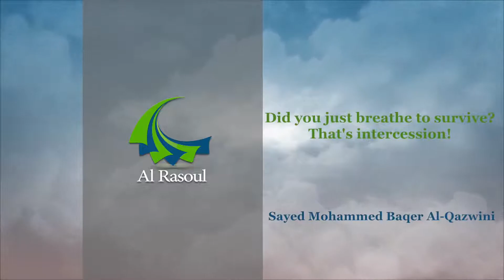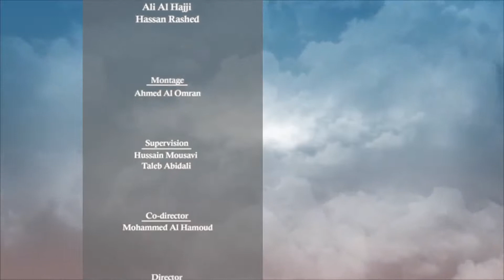4- Ramadhan 2018 - Natural, Physical Intercession - Sayed Mohammad Baqer Qazwini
This Lecture was presented at the Alrasoul Islamic Society in Halifax, Canada, in the month of Ramadhan of 2018.